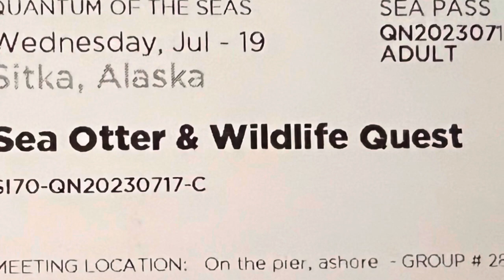Sitka, Alaska Sea Otter & Wildlife Quest (Whale too!) - Cruise Ship: Quantum of the Seas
Quantum of the Seas
Sea Otter & Wildlife Quest Excursion
Sitka, Alaska

Great excursion with lots of wildlife (the whale was just a bonus).